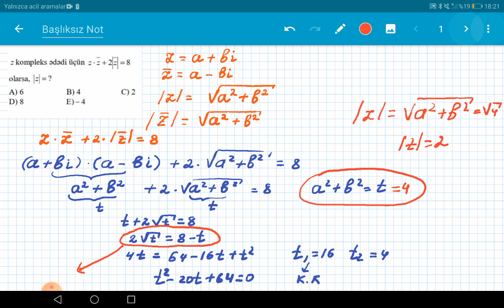SERTİFİKASİYA-2020(MHM SINAQ, 21 İYUN)